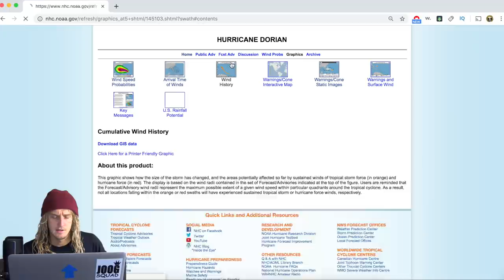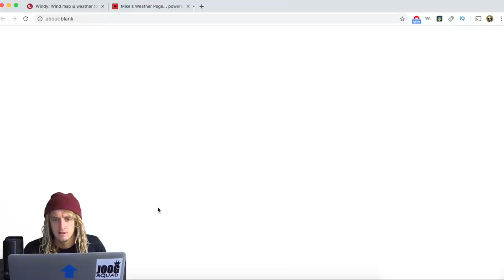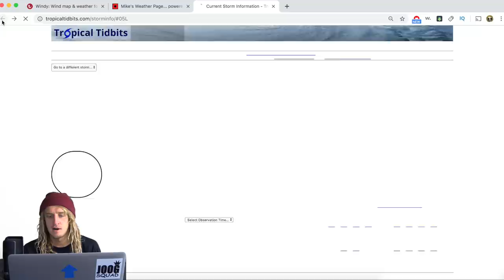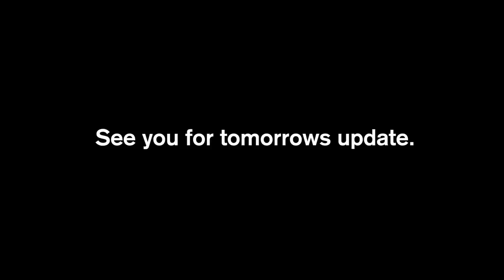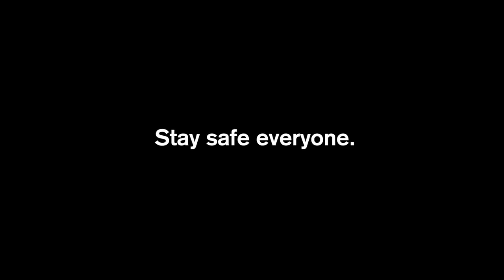Florida Under STATE OF EMERGENCY (Hurricane Dorian Update #2)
Update #2 for Hurricane Dorian... Florida Is now undner state of emergency state wide.
Thats right the entire state of Florida is now under state of emergency form hurricane Dorian.